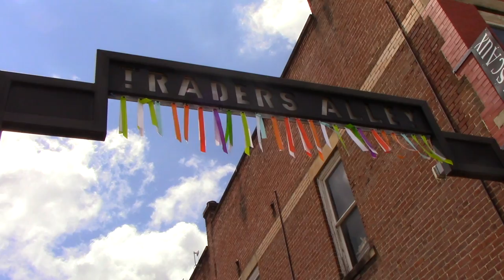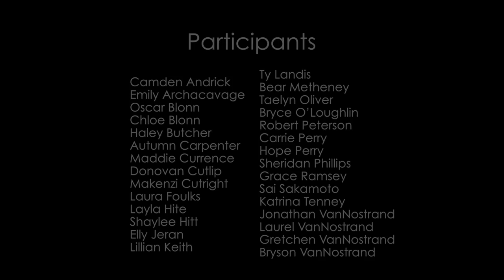ART26201 - Art In Public Places Program - Traders Alley Pavement Marking - June 3-6, 2021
ART26201 - Art In Public Places Program
Traders Alley Pavement Marking

About the Artwork:
Ashley Kyber designed this organic, 600-foot-long painting on the asphalt pavement which playfully reinterprets the “rules of the road” and reflects the less rigid rules of Traders Alley.  The work utilizes West Virginia Department of Highways approved white and yellow traffic paint, as well as a few highlights in red.  On June 4, 2021, Kyber led a hands-on painting workshop with 20 youth participants, ages 14-18, to execute the largest artwork in the Traders Alley Arts District.  The free flowing forms extend the entire length of Traders Alley, from Main Street to Jawbone Park, and also branch out Milkman Lane to Spring Street.

This project was made possible by a partnership among ART26201; Upshur County Schools; the City of Buckhannon; and the West Virginia Department of Arts, Culture and History’s Rural Youth Engagement through Public Art grant program.

About the Artist:
Ashley Kyber has led outreach and citizen engagement programs as a professor of landscape architecture at Iowa State University and West Virginia University.  Kyber is based in Pittsburgh, PA, and operates as Cyberkyber Design Workshop, providing educational programming, public art, and design services for community development, the arts, and the environment.